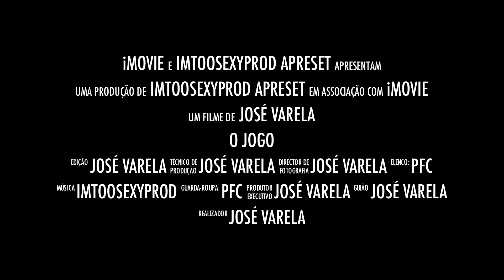PFC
Novo projecto 2